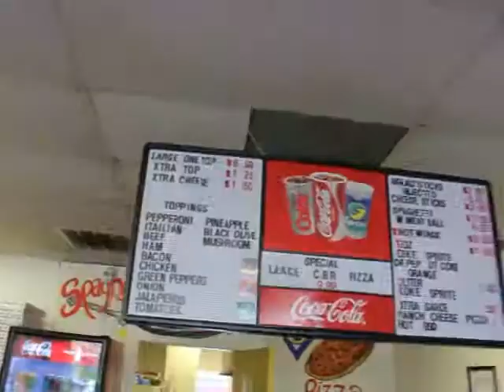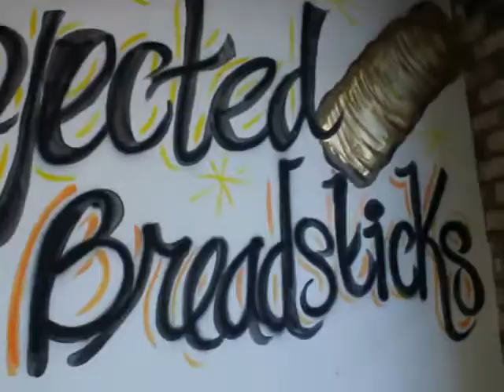pop n pizza video skit.wmv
this is a video skit a music video will be comeing soon for babysavage hotmess pizza that will be exclusively sold at popn pizza

just one of many videos to come from popn pizza of shreveport louisiana the hottest pizza store in town all the other competitors fall short by a long shot
babysavage has a new pizza coming out called hotmess pizza and it will be exclusively sold at popn pizza on linwood in shreveport louisiana stayed to and check out all of the video thats comeing up